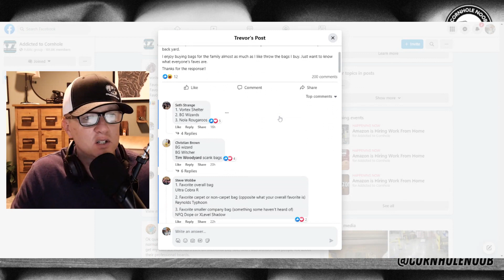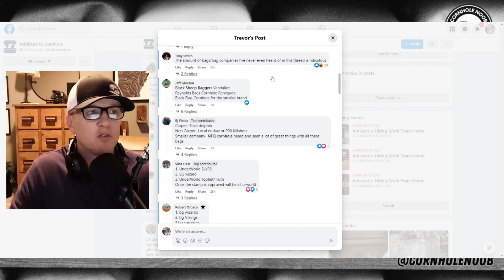What are the BEST Cornhole Bags?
What are the best cornhole bags for you is a common question asked on all the popular cornhole social media forums. Really there is no right answer, this video gives you my opinion on how to select the right cornhole equipment and not waste time and money in the process.

My favorite bags right now are the Ultra Viper B, Reynolds Typhoon, OG 2 by Blacksheep Baggers, and the Ultra Viper R

LINKS:
Cornhole Bags
Cornhole Boards
Carrying Case
Bag Conditioner